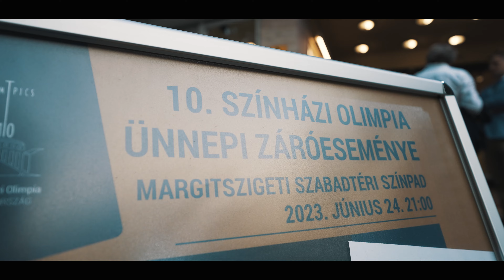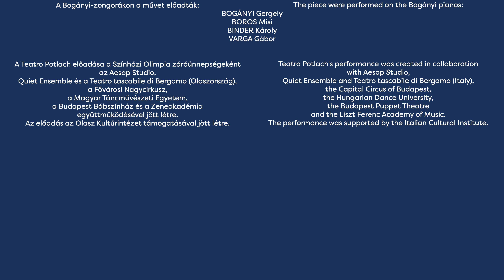10. Színházi Olimpia I ünnepi záróesemény & 10th Theatre Olympics I closing ceremony I video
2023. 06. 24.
Margitszigeti Szabadtéri Színpad

Összefoglalóvideó a 10. Színházi Olimpia ünnepi záróeseményéről.
Video summary of the closing ceremony of the 10th Theatre Olympics.